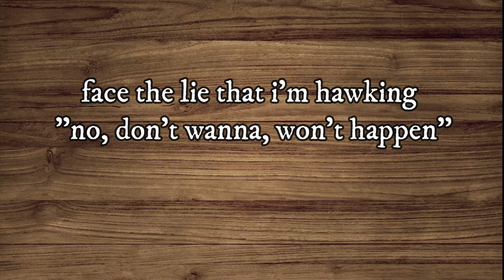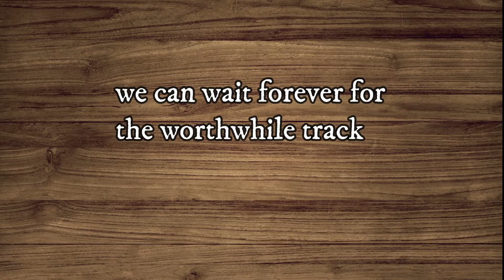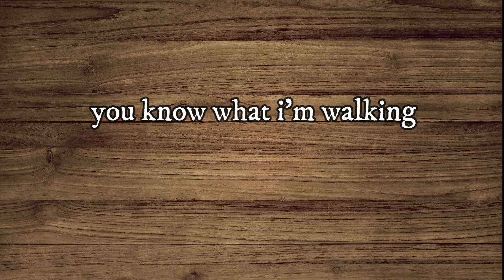SALES - pope is a rockstar | lyrics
Lyrics "SALES  - Pope is a rockstar"
[verse 1]

Song
Pope Is a Rockstar
Artist
SALES
 (on behalf of SALES); Fintage Publishing BV, Abramus Digital, UNIAO BRASILEIRA DE EDITORAS DE MUSICA - UBEM, Songtrust, LatinAutorPerf, and 6 music rights societies